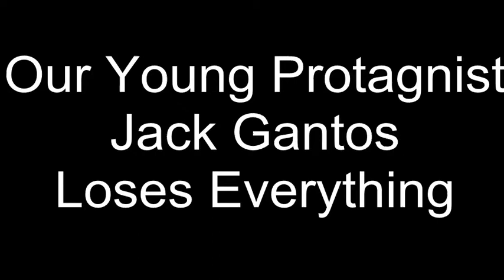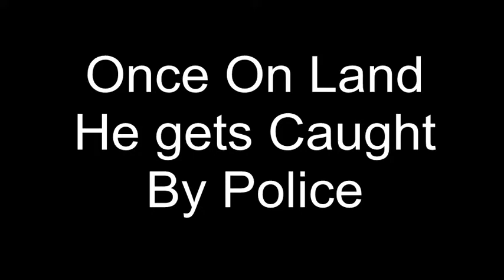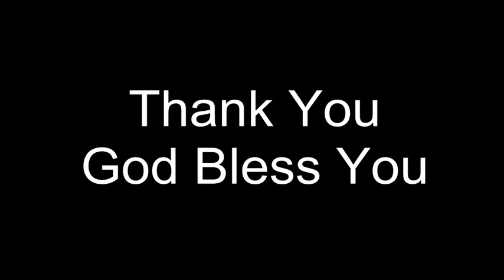Jack Gantos The Movie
An accurate representation of the events that took place within the exquisite memoir, "A Hole In My Life".

Credit to SCEA/ Sony Computer Entrainment of America
and Hopscotch Films.  In addition to the creators of Spongebob.  And including the directors of the independent films within this video.
Full credit to Ellie Goulding for her lovely song.